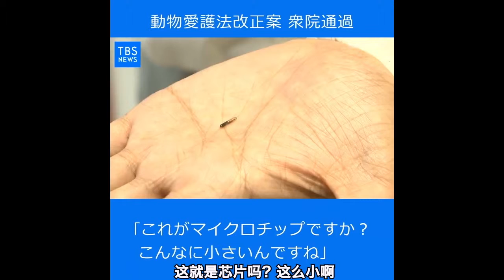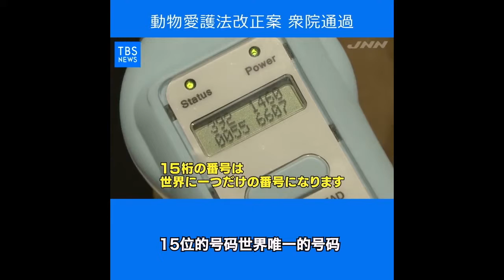【字幕】防饲主遗弃、虐待 日本宠物植入芯片义务化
日本众议院通过了一项动物保护法修正案，规定宠物猫、狗需义务植入芯片。目前相关法案已送至参议院。

据日本《读卖新闻》6日报道，这项法案明确写道宠物猫狗要义务植入芯片，以防饲主遗弃、虐待等行为发生。除此以外，还规定禁止贩卖出生后不满56天的猫狗。此前动物保护团体提出了这项主张，他们担心消费者冲动购买幼年宠物后再遗弃。
另据日本《朝日新闻》消息，这种芯片直径约2毫米，长8-12毫米，可以记录饲主的姓名、住址，宠物的类别、性别、出生年月，以及植入芯片兽医的名字、住所等。

芯片可由兽医用专用注射器植入宠物皮下。根据宠物种类不同，植入的部位也不一样。猫狗一般是放在颈后。